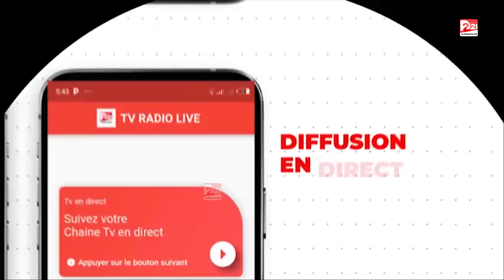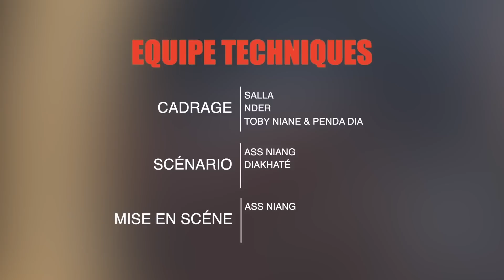LE DAKAROIS 221 TV